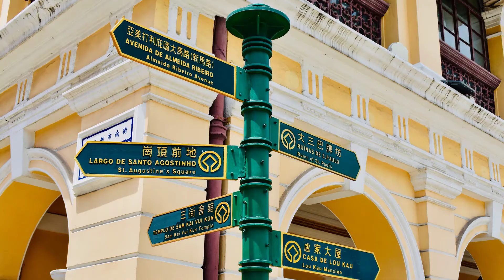MACAU - A preservação do Centro Histórico, Património da Humanidade